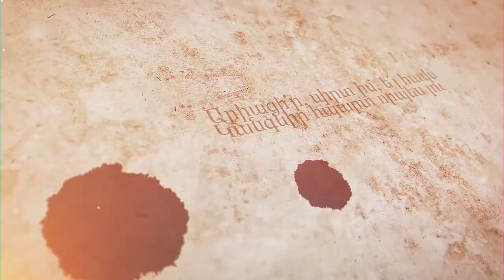«ՀԱՅԸ». Վահե Բալբաբյան